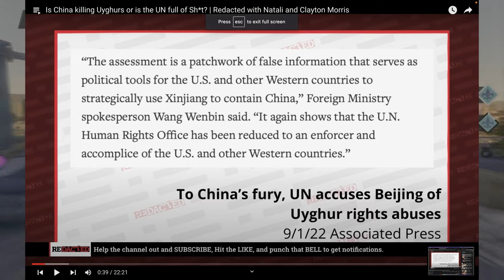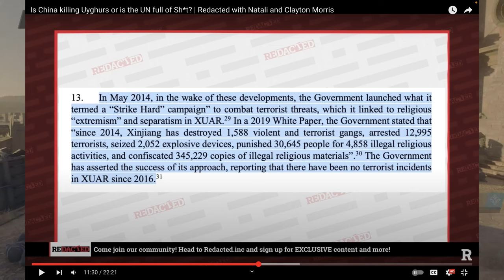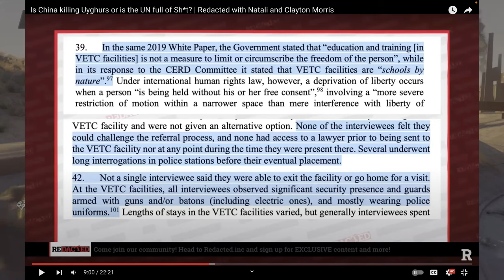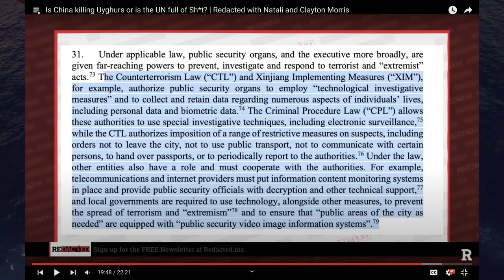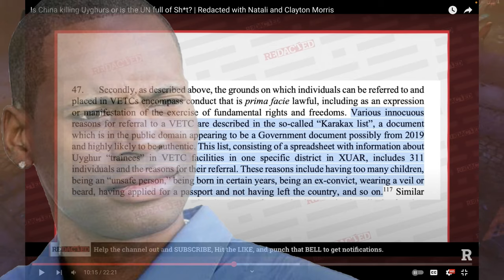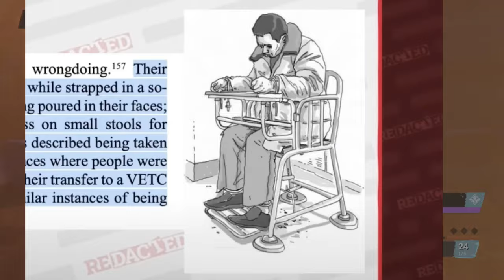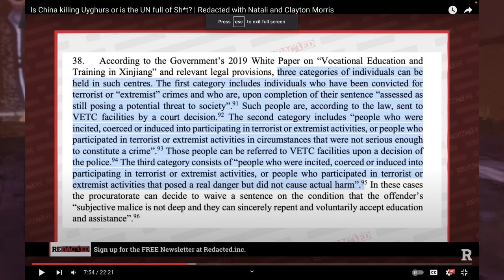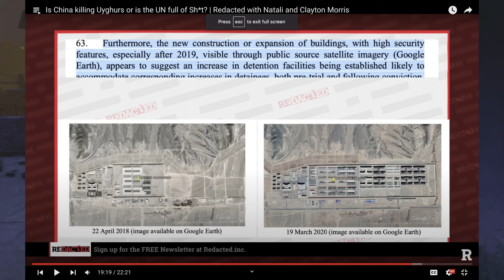A Dive Into Winnie The Pooh's Slave Camps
A Deep dive Into Xi Jingping a.k.a. Winnie The Pooh's Slave Camps

Source :

Is China killing Uyghurs or is the UN full of Cap? | Redacted with Natali and Clayton Morris